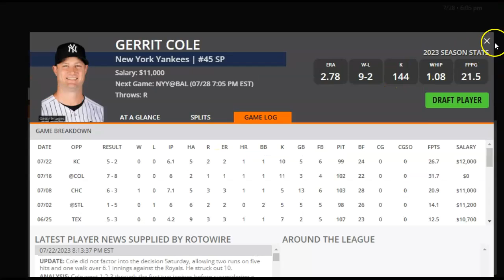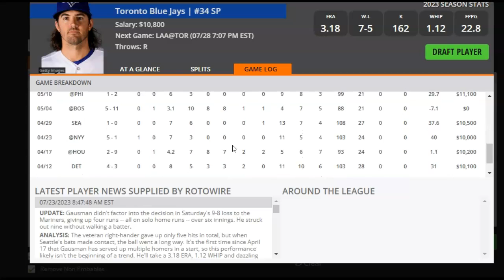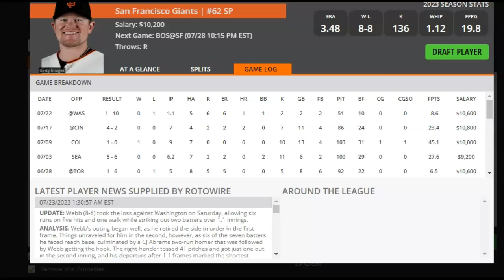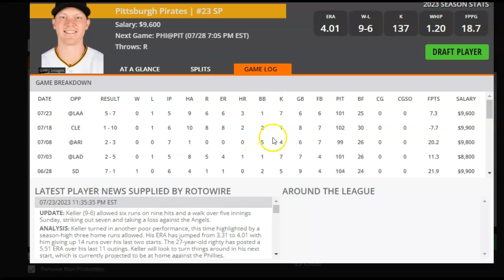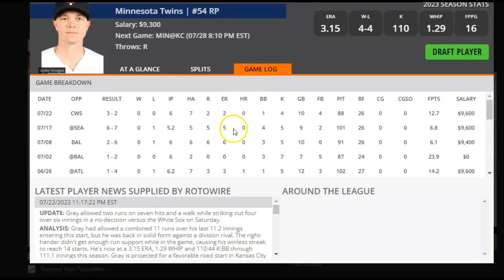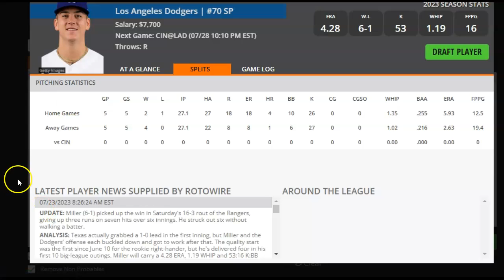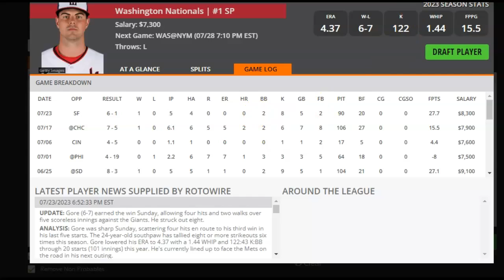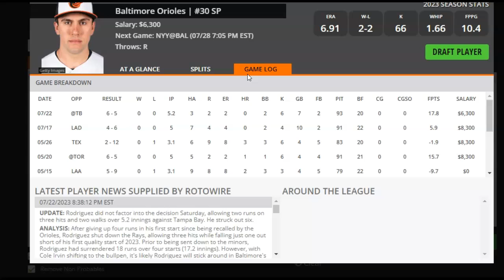MLB DFS Pitchers to Target and Fade for DraftKings and FanDuel 7/28/23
DFS Army's Razzle takes a look at which MLB pitchers to target and which ones to fade on DraftKings and FanDuel for Friday, July 28, 2023. Grab these expert plays today and get in on the action!